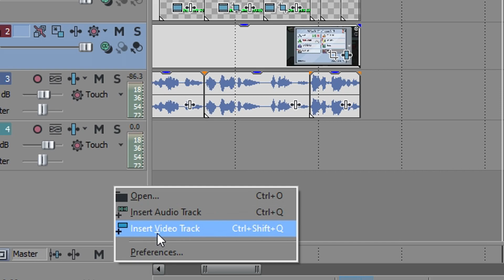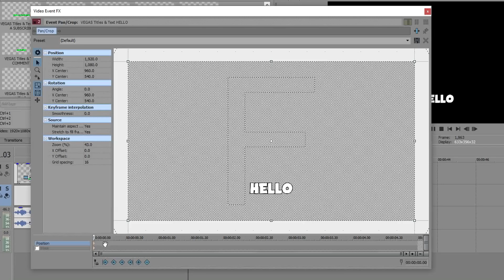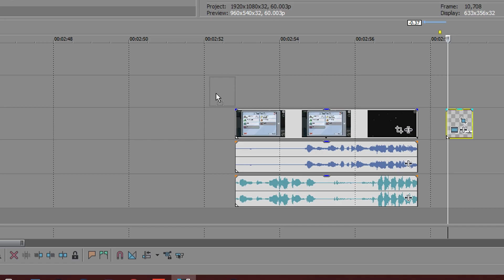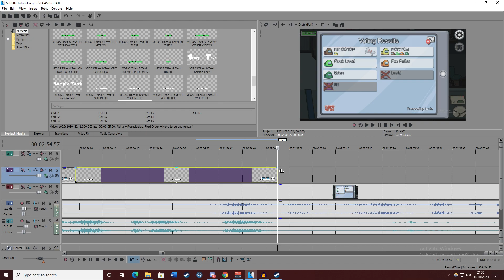How To Make Gaming Subtitles Like a PRO! (Vegas Pro Tutorial)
Welcome to a different type of video where I show you; How To Make Gaming Subtitles Like a PRO! On Vegas Pro, of course. So, if you're interested in learning how to make these super easy subtitles pop! Stick around and gain some knowledge for your editing arsenal.

You'll learn how to easily make your subtitles pop up in this Vegas Pro tutorial!

I usually making gaming videos, so make sure to check those out too!

PEACE ON STREETS.